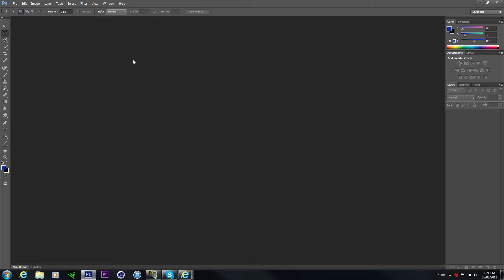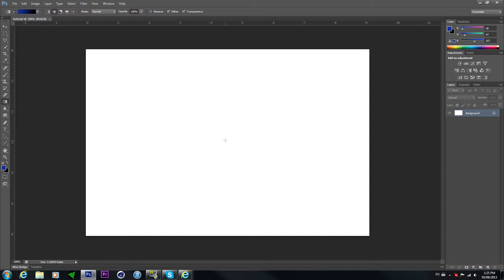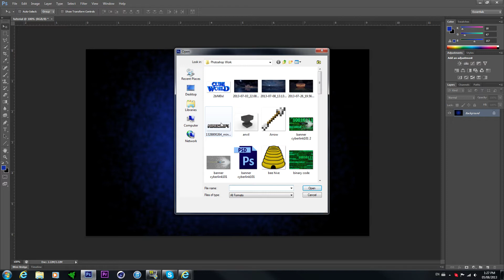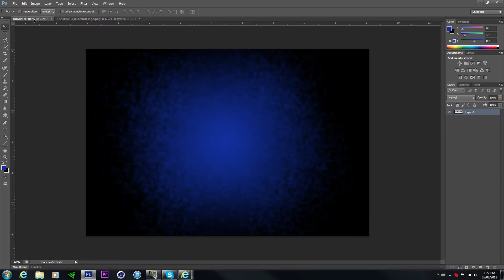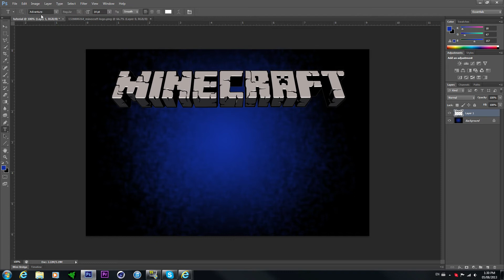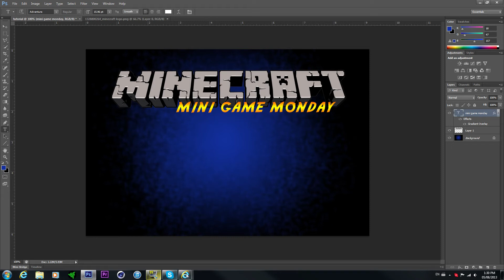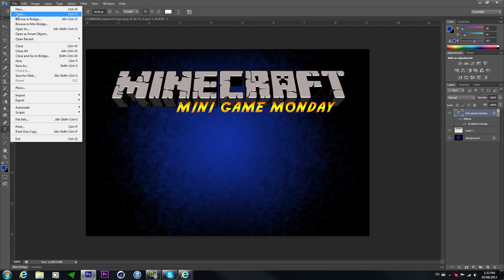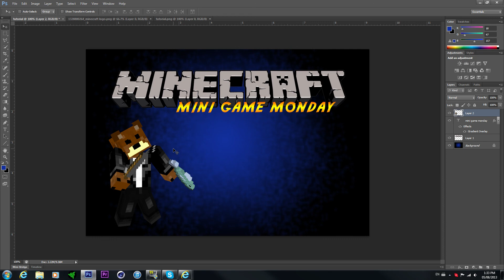Photoshop CS6|Make a Minecraft Thumbnail (Like SkydoesMinecraft)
Check them out!
His album is here!
Hope you enjoyed! Please comment or email any suggestions!